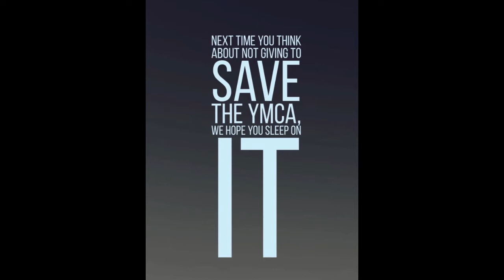Save Warrington YMCA - Walking back from the allnighter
On the 29 th April 2017 lots of people with the spirit of their conviction slept out to raise money for the YMCA. Please take a moment to look at this slideshow. Special thanks to all who took part. Karen and Sue as usual really were amazing but each and every person there played an essential part in protecting the vulnerable.

Kind Regards Lanza please go to the page and help us achieve our target of £5,000 pounds.

I myself recorded thoughts on the way back from the event. Please forgive the wind it was quiet a cold night.